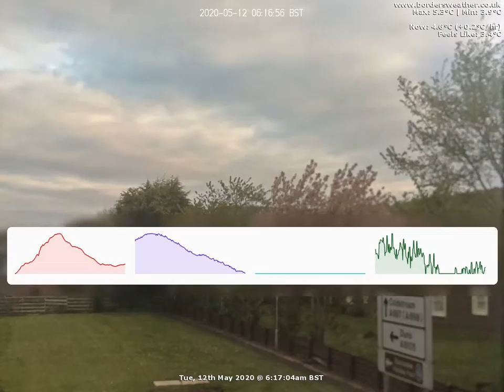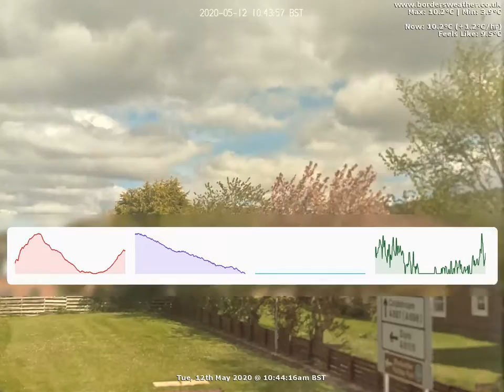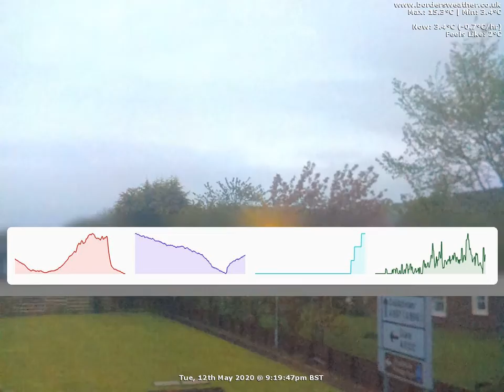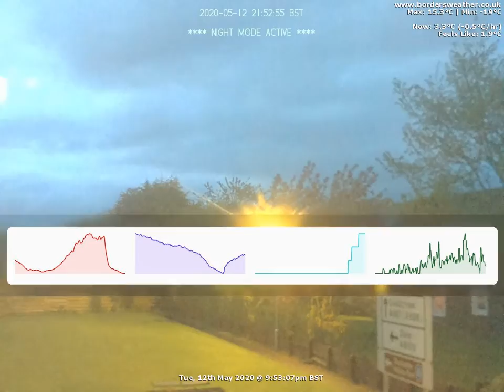North Timelapse: Tue, 12th May 2020 (BordersWeather)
Date: Tuesday, 12th May 2020

Weather Data:
Rain 1.5mm